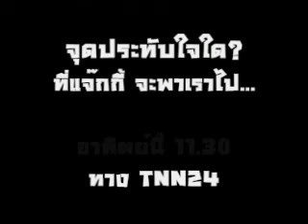The Destination_EP.Jackie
แจ๊กกี้ อดิสรณ์ พึ่งยา ผู้ประกาศข่าวกีฬาชื่อดัง จะนำทางเราไปที่ใด ติดตามชมได้ที่
The Destination รายการท่องเที่ยวแนวใหม่ที่จะพาท่านคุณผู้ชมร่วมสัมผัสความประทับใจ ณ จดปลายทางที่ตราตรึงใจของเหล่าคนดัง ทุกวันอาทิตย์ เวลา 11.30 น. ทางช่อง TNN 24
หรือ ติดตามความเคลื่อนไหวของรายการผ่าน